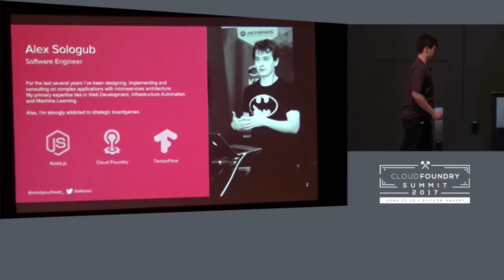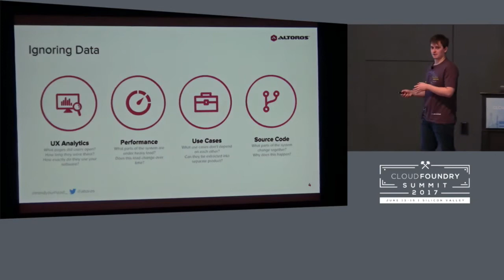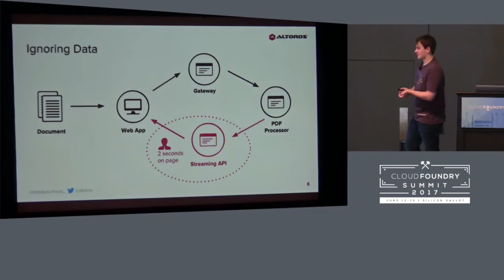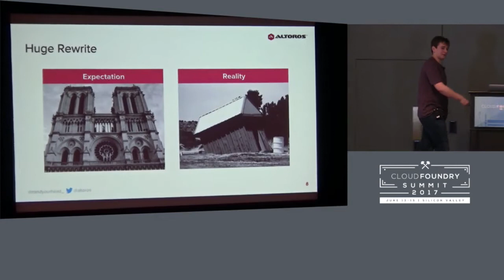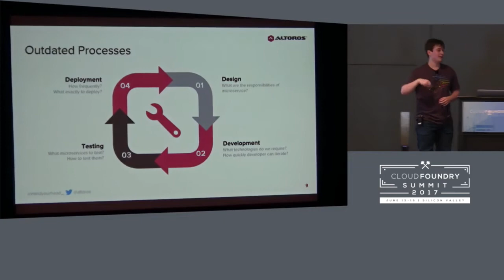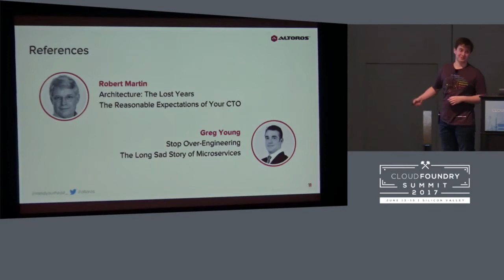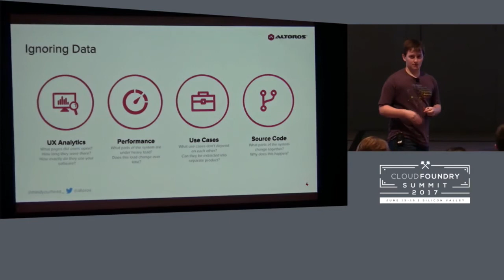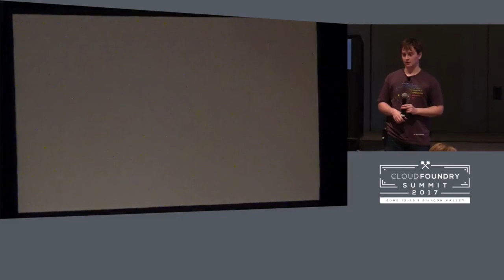Overengineering: Causes, Symptoms and Treatment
Overengineering: Causes, Symptoms and Treatment - Alex Sologub, Altoros

If your are using Cloud Foundry, you are most obviously into the microservices architecture and cloud-native app development approach. These are definitely best practices in modern application development, but too much of a good thing is good for nothing. Overuse of these principles may lead to overengineering, when an application is split into too much microservices and, as such, gets hard to maintain and support. In this presentation, Alex will talk about how far overuse of the microservices concept can go, what issues exist and how these issues can be avoided.

Alex Sologub
Altoros
Software Engineer
Minsk, Belarus

Alex Sologub is a Software Engineer at Altoros. With 6+ years in software engineering, he is an expert in cloud automation and designing architectures for complex cloud-based systems. With extensive experience in Ruby, Go, and Javascript, he took part in integrating a number of popular clouds with RightScale (a web-based platform for managing cloud infrastructure from multiple providers). His professional interests include IoT solutions powered by cloud technologies, as well as designing architectures that meet customers’ needs. Alexander has spoken at several local IT conferences.